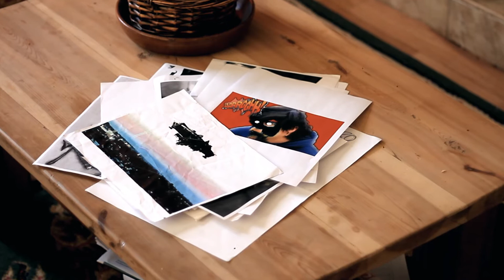INAVSION CREATIVA - TRAILER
Trailer de cortometraje independiente de ciencia ficcion